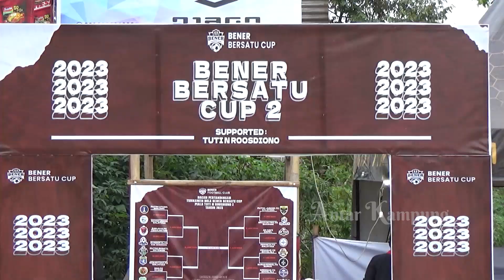GRAND OPENING !! TURNAMEN TERBAIK SE INDONEsiA PUTRA UTAMA Vs WARAK UNION DALAM BENER BERSATU CUP